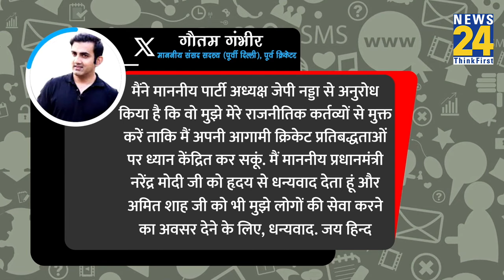सांसद Gautam Gambhir नहीं लड़ेंगे लोकसभा चुनाव, PM Modi को कहा थैंक्स, JP Nadda से की ये अपील